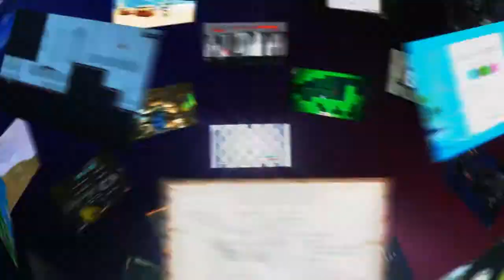[W.I.G #89] Fighter Mission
Micromachine et Ace Combat sont dans un bateau...

Les dèvs : Levliv